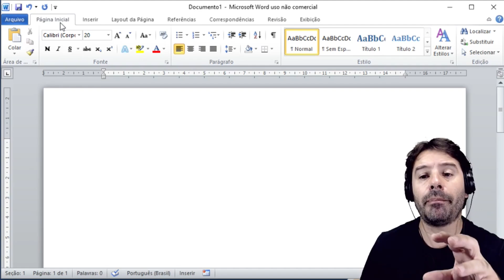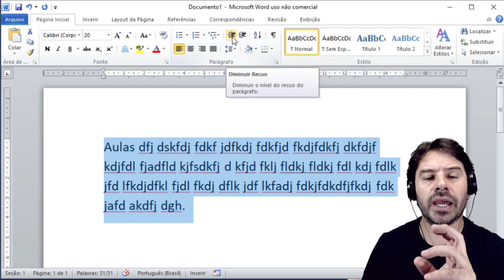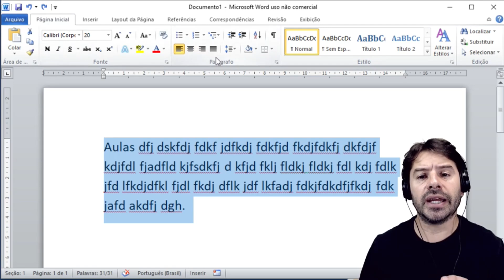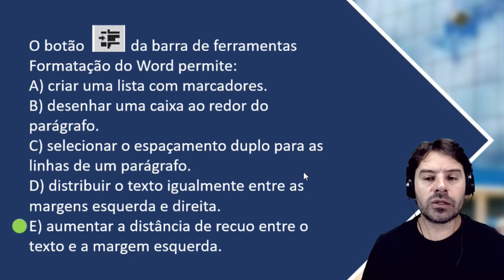Concurso Nacional Unificado (CNU) - Aula 29 de Informática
Aula 29 de informática para o Concurso Nacional Unificado (CNU) com o professor Rodrigo Schaeffer.
Conteúdo da aula: Recuos no Word.